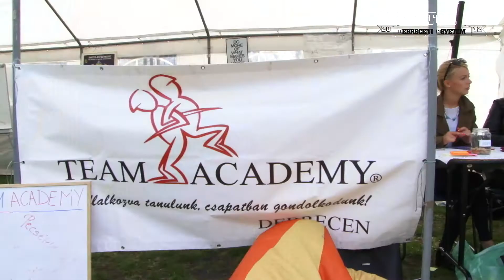GTK Kari Napok 2015